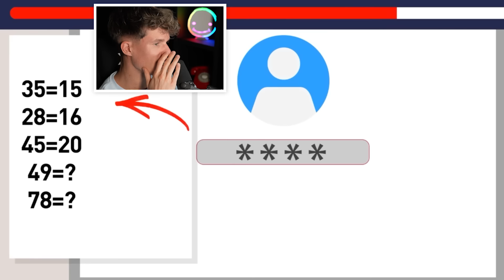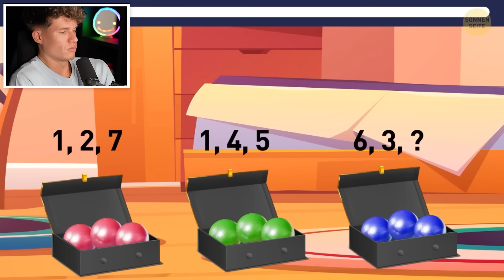Rätsel, die dich zum SCHWITZEN bringen